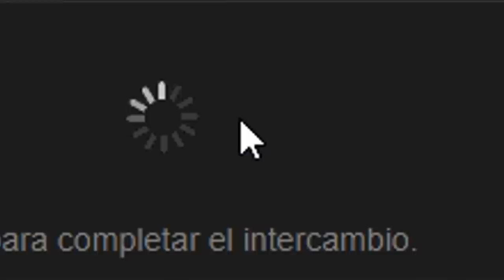EL MAPA DE LAS 1.000 PUERTAS! - ZOMBIES CUSTOM MAP